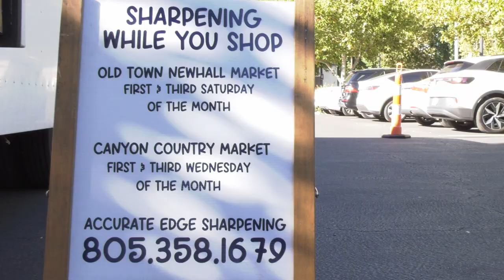FARMER'S MARKETS ARE FULL OF VENDORS WHO HAVE UNIQUE PRODUCTS TO SELL AND UNIQUE STORIES TO TELL.